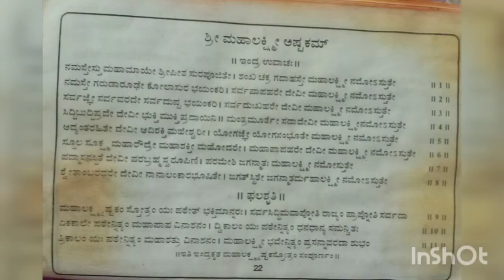5 ಅಥವಾ 7 ದಿನ ಉಪ್ಪಿನ ದೀಪ ಹಚ್ಚುವ ವಿಧಾನ